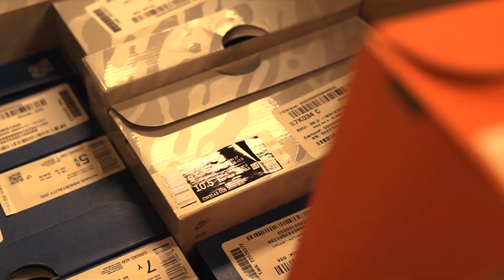ICAN Basketball Academy 2022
The ICAN Basketball Academy, made possible with support and partnership with  The Edwin J. Wadas Foundation, Inc. and the Doneilous King Basketball Academy was a huge success!! This moving video captures the purpose and the journey of the participants. We're so pleased to share it with you.

All young players who took part got to take home t-shirts, back packs, new sneakers and a ball... along with new basketball skills and some great yoga poses to practice, too!

Thank you to everyone who took part, the parents for sharing their stories, the kids for working hard and Doneilous' team for being so dedicated to the success of our area's youth.

Video by: Josh Graziadei